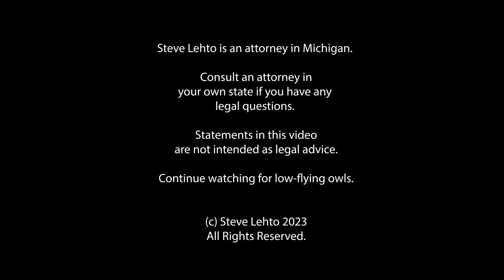When Mistaken Identity Helps in Court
These things happen.